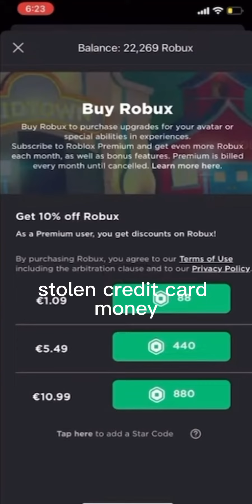roasting a bacon hater